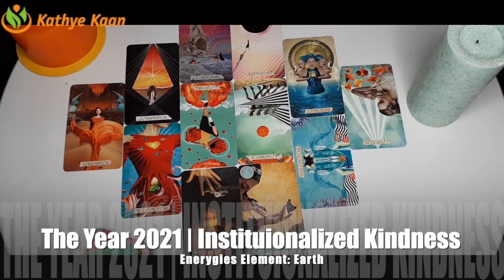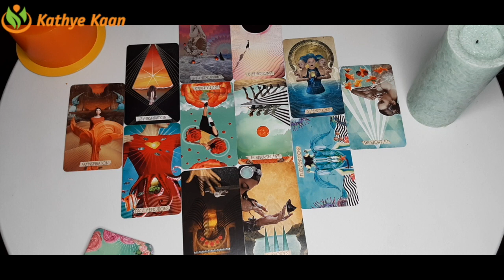OPHIUCHUS ~ Expect Money Raining Down | New Love Is On Fire ~ 2021 Year Reading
Kathye